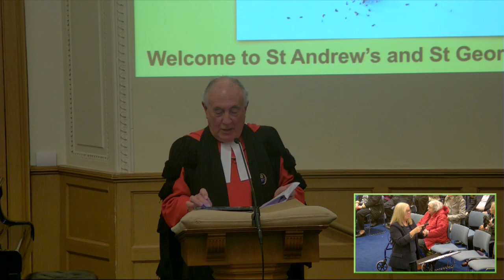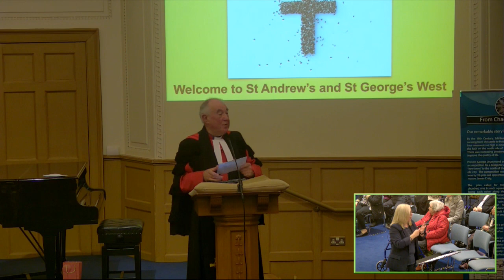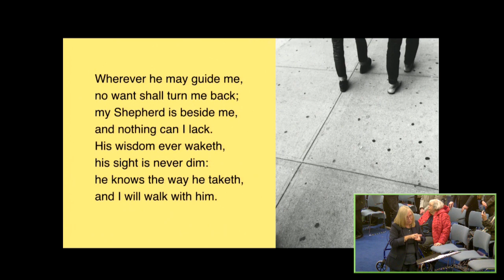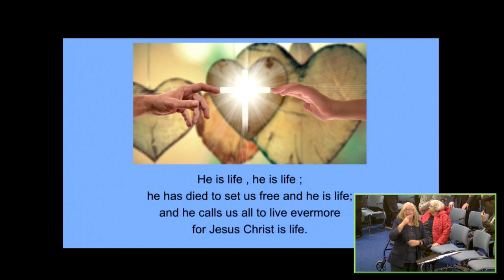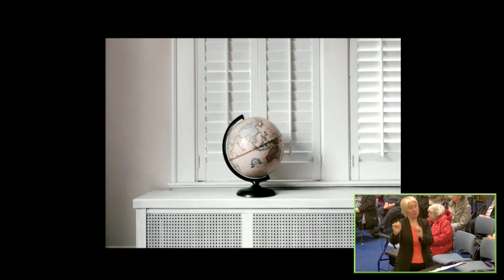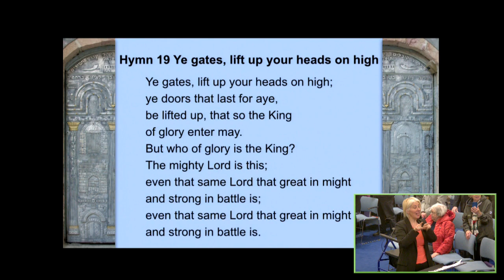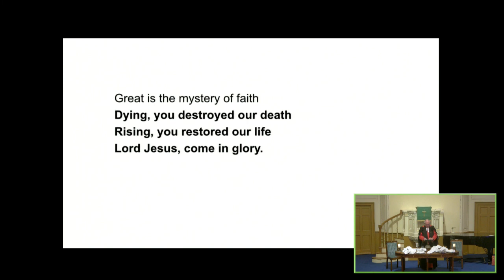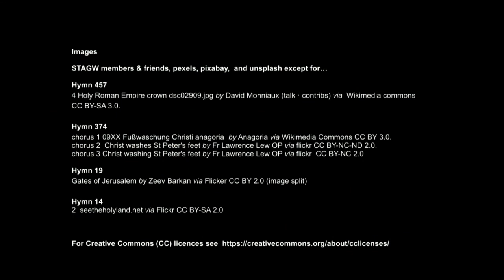29 Oct 2023 Morning Worship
Morning worship with Communion from St Andrew's and St George's West Church, Edinburgh. BSL signed.